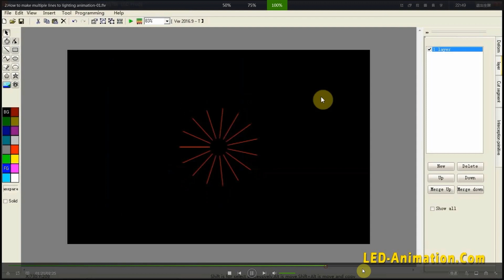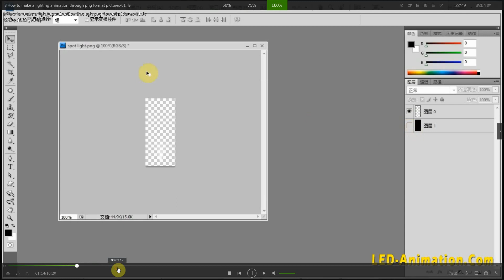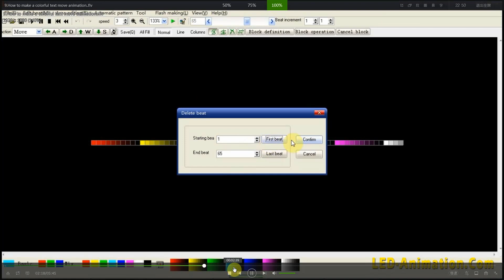How to make a LED screen effect with our led animation software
If you want to download the software or get more videos, please click this